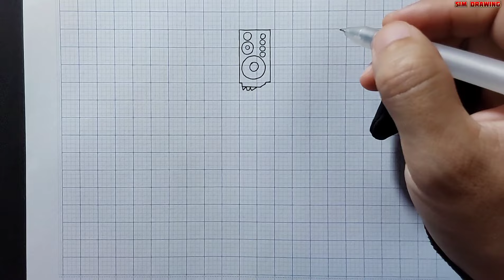Vẽ Big Speaker Man đơn giản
Vẽ Big Speaker Man đơn giản trong Skibidi Toilet